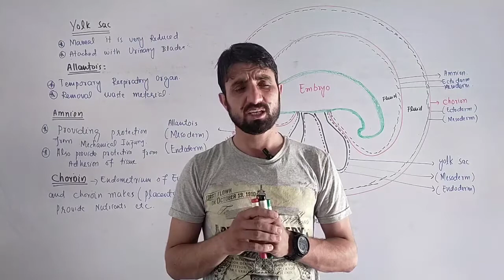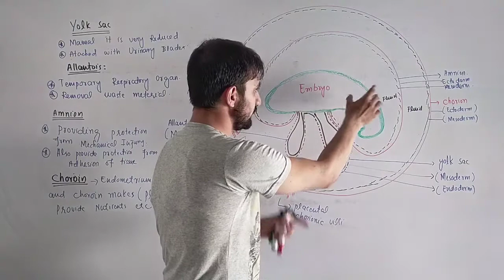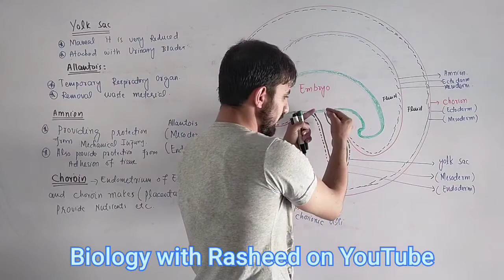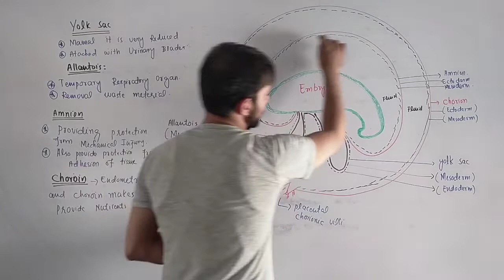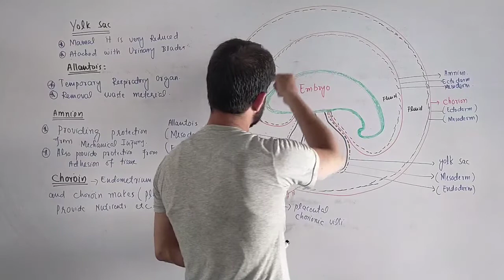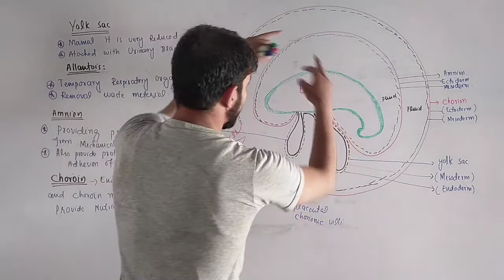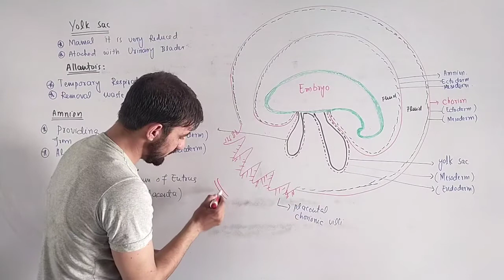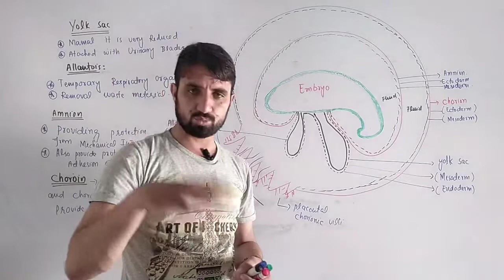Extra Embryonic Membrane Development and aging